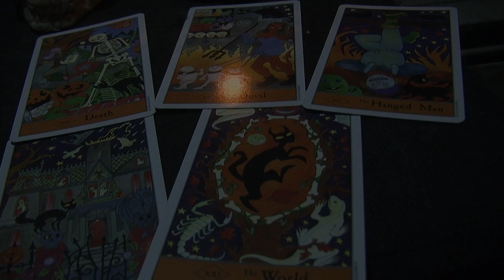My Final Project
I made this video for my Electronic Field Production Class at LCCC